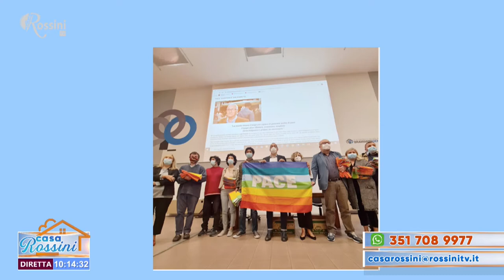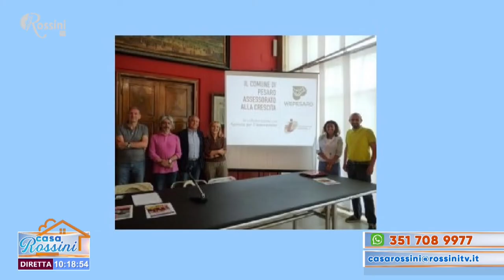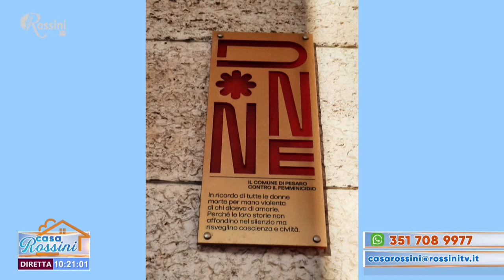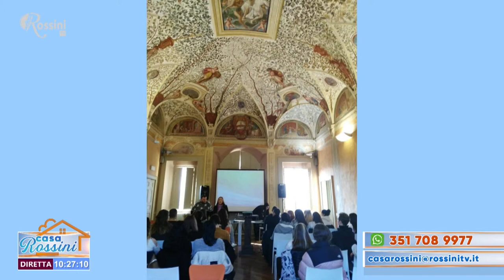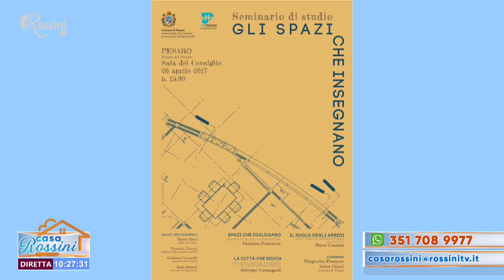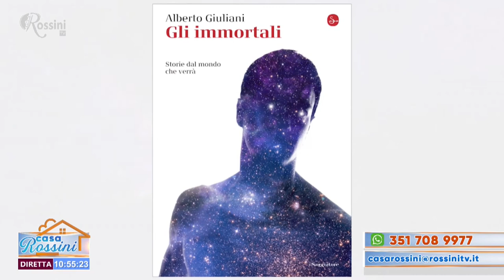Casa Rossini 3 marzo 2021